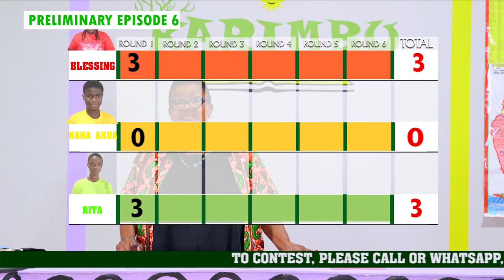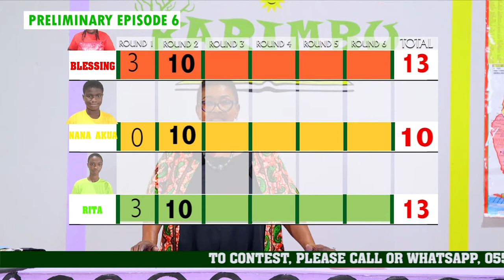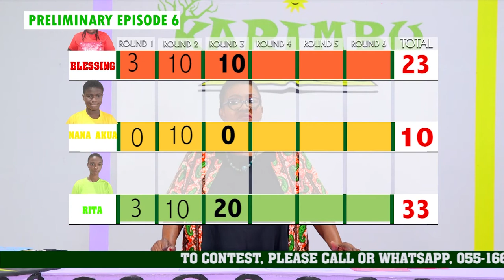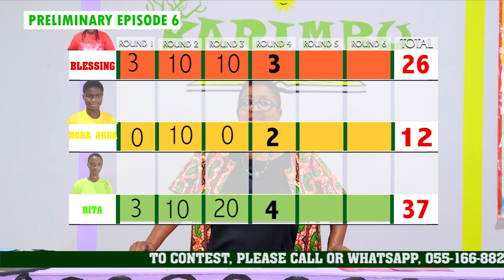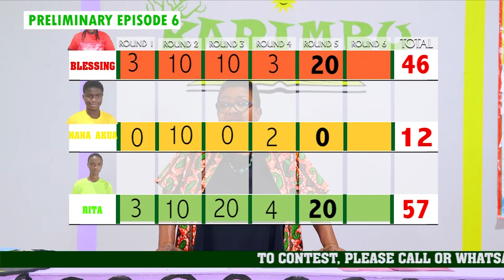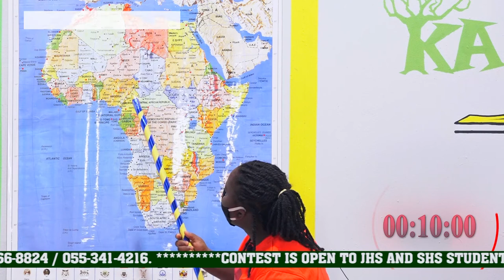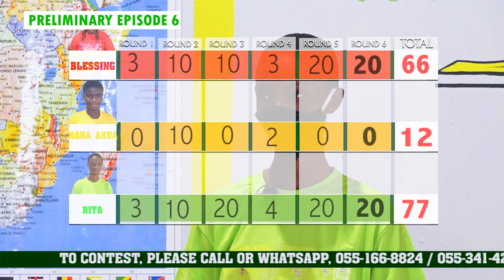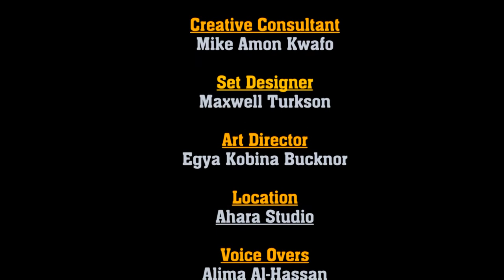KARIMBU EPISODE 6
KARIMBU IS A NEW QUIZ SHOW IN TOWN.IT IS AIMED AT TEACHING THE CHILDREN ABOUT GHANA AND AFRICA,THE QUIZ COMES IN TWO SESSIONS NAMELY THE GHANA SESSION OF THE QUIZ AND THE AFRICA SESSION OF THE QUIZ. IN THIS EPISODE THE HOST ASK 5 TRUE OR FALSE QUESTIONS ABOUT GHANA WHERE EACH QUESTION IS WORTH 1 POINT, THE CONTESTANT HAVE 2SECONDS TO ANSWER AND IF THERE ARE TO SCORE EVERY QUESTION IN THIS ROUND THEY BAG A TOTAL OF 5 POINTS IN THE TRUE OR FALSE SESSION. THEN THEY MOVE TO THE NEXT SESSION WHICH IS THE MULTIPLE CHOICE SESSION WHERE THE CONTESTANTS ARE ASKED 5 QUESTIONS ABOUT GHANA, THE CONTESTANT HAVE 5 SECONDS TO ANSWER AND EACH QUESTION IS WORTH 5 POINTS,  THEN THEY MOVE TO THE LAST PART OF THE QUIZ WHICH IS THE MAP READING SESSION WHERE THE CONTESTANTS WILL BE ASKED TO MOVE TO THE MAP AND ASKED QUESTIONS ABOUT THE MAP AND THE CONTESTANS WILL HAVE TO POINT OUT THE ANSWER ON THE MAP AND SPEAK OUT THE ANSWER, THERE ARE TWO QUESTIONS IN THIS PART OF THE QUIZ AND EACH QUESTION IS WORTH 10 POINTS AND THE CONTESTANT HAVE 10 SECONDS TO ANSWER. AFTER ALL IS DONE THE SAME PROCESS IS REPEATED IN THE AFRICA ROUND, KARIMBU, EVERYONE IS A WINNER, KARIMBU WE ARE FULL OF LEARNING.